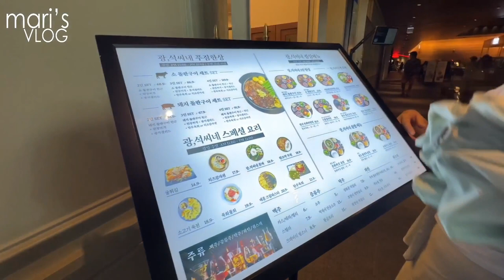Visiting the Gyeongbokgung Palace in Seoul, Korea | While in Korea Vlog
Fantastic time visiting one of the Palaces in Seoul with my former Roommates Matthiu and Rosy.